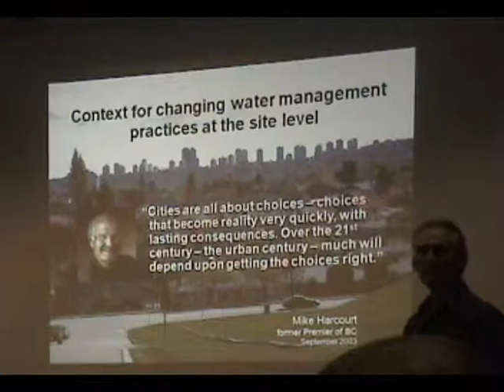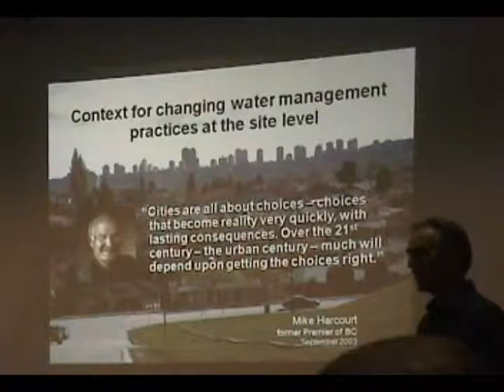Design With Nature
Ted van der Gulik: In the 21st Century, Much Will Depend on Getting the Choices Right